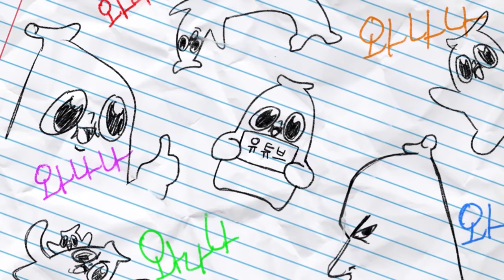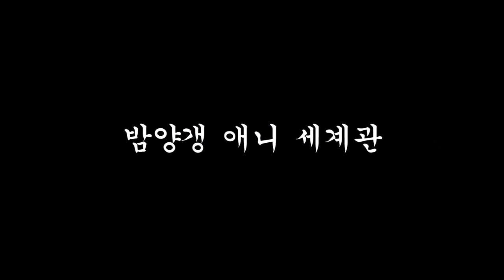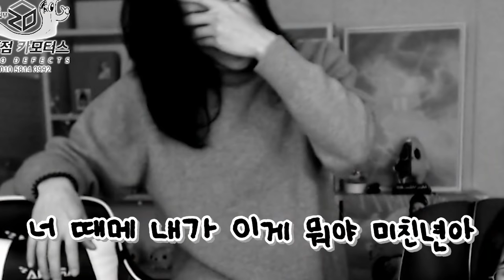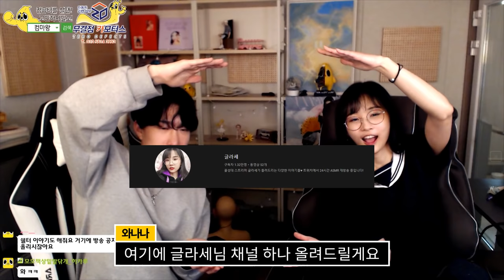강제로 주인공 시키기(w.글라세)